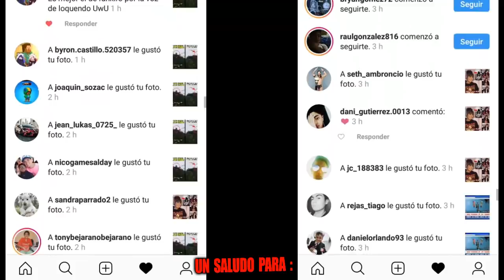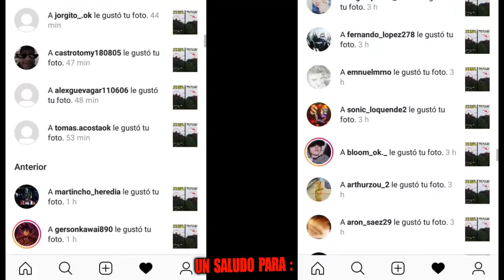Las Mejores Copias de GTA 5 para Android con Misiones y Mapas completo de GTA 5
►Hola a todos amigos y amigas , hoy quiero comentarles sobre Las Mejores Copias de GTA 5 para Android con Misiones y Mapas , realmente estan increibles .

►Negocios (contactame por correo ) (Publicidad de Aplicaciones , Programas, Juegos, Canales, cualquier tipo de Producto , solo envianos un mensaje y promocionaremos el producto que tu quieras)